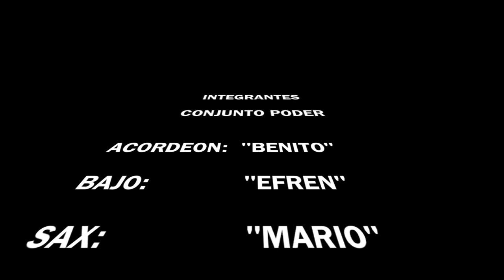CONJUNTO PODER temas de nuestro nuevo material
ESTE ES UN REMIX DE TEMAS QUE VIENEN EN NUESTRO NUEVO MATERIAL DISCOGRAFICO